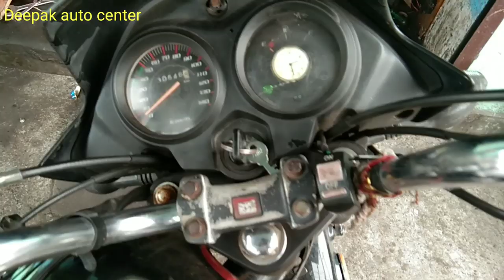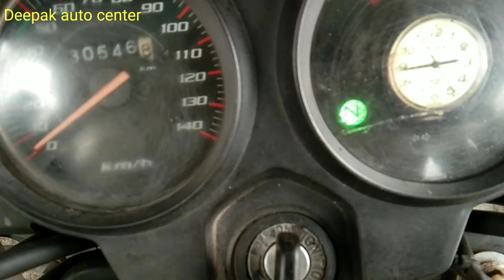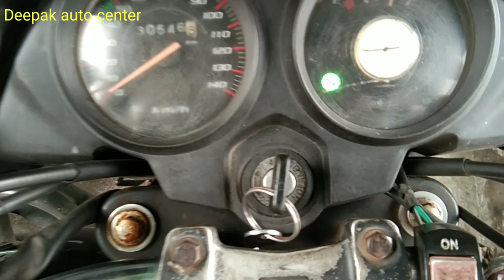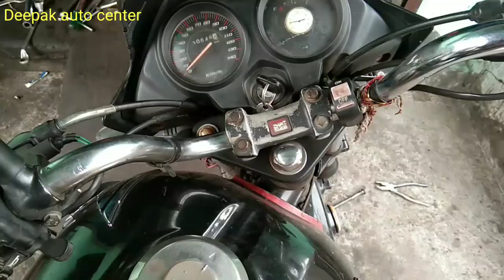Battery charging problem Honda shine !! baittry charge na ho to kya kare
ager aaki bike ki battery charge na ho to check kare kuchh waire aur regulator
 Deepak
               auto
                        center

A1trending friends main apne har video me koshis karta hu ki aapko achhi tarah se samjha saku aur aapko bike ke bare me jyada se jyada knowlege de paau
apne bhai ko floow karna

deepak sharma
from _ india jharkhand , bihar